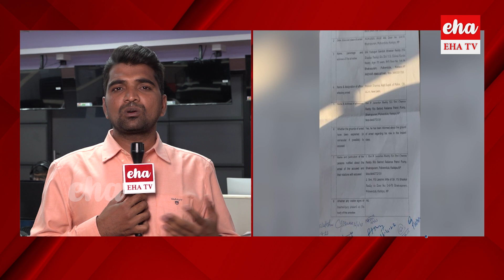YS Viveka Case : YS Bhaskar Reddy Arrest | అవినాష్ రెడ్డి అరెస్ట్ తప్పదా..? | Eha Tv